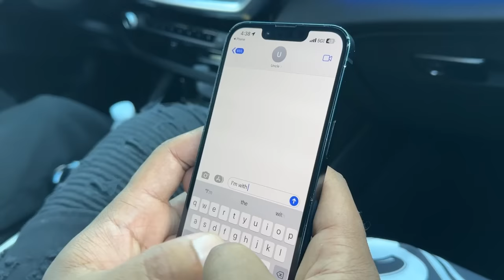Keep your enemies close & your friends closer 💔🥷🏼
Short film: Story on how you have to watch out for your friends more then enemies cause their more dangerous…. Your enemies can’t get close to you like family and friends.

Jelly Gang Merch Below…